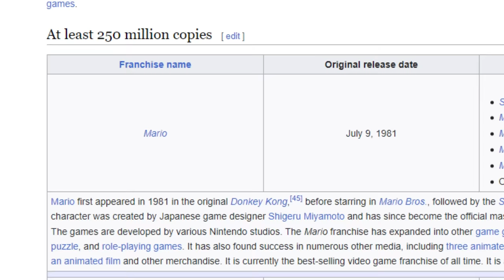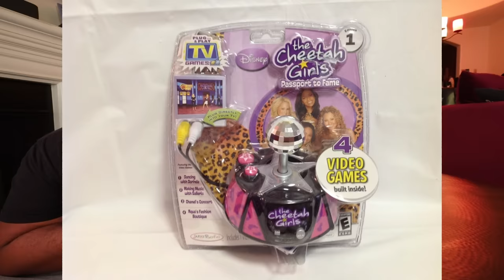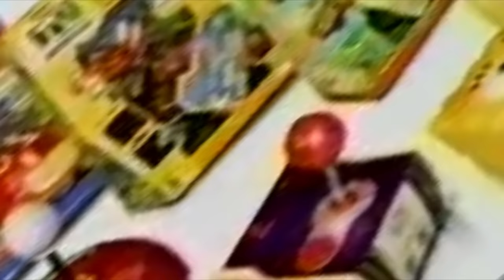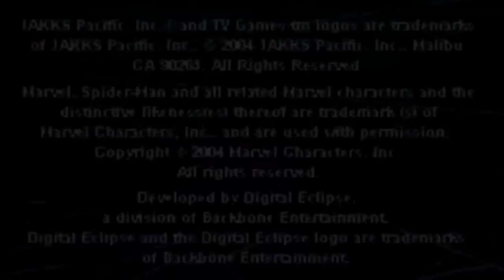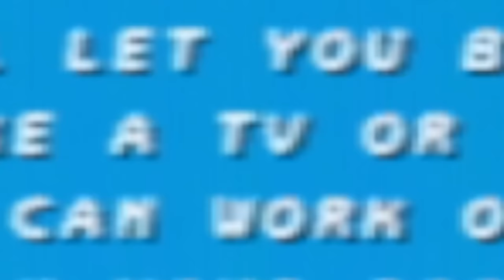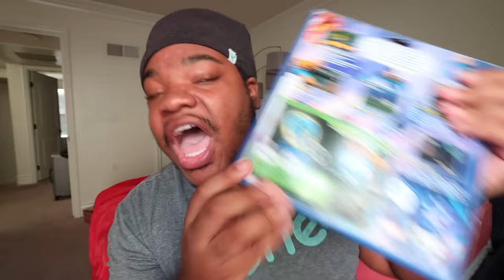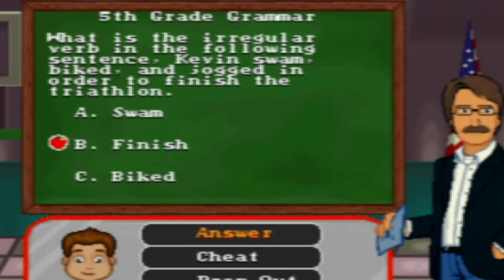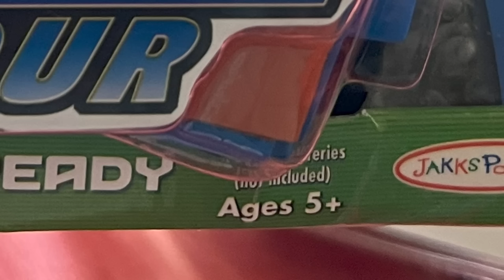I Bought All The Plug & Play Toys From Your Childhood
The Plug & Play system from your childhood, y'all. Was Dream Life really worth the hype?

In this video, we're talking about the nostalgia of childhood games that we remember fondly but may have forgotten about over the years. From Super Mario to Teenage Mutant Ninja Turtles, we're taking a look back at some of our favorite childhood games that we sometimes forget about.

Similar to: Cody Ko, Courtreezy, Billiam